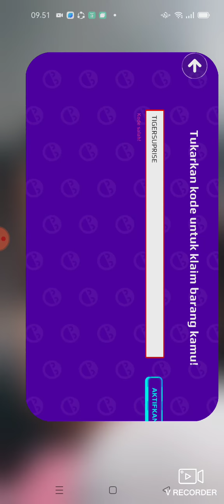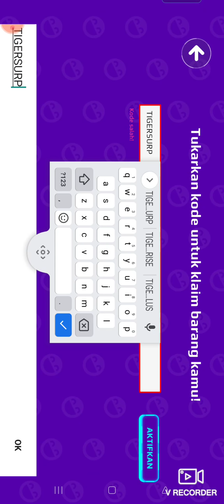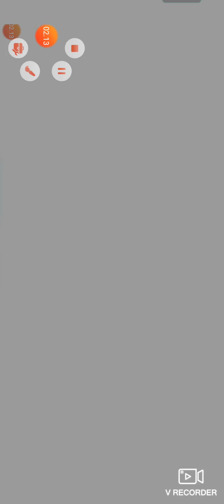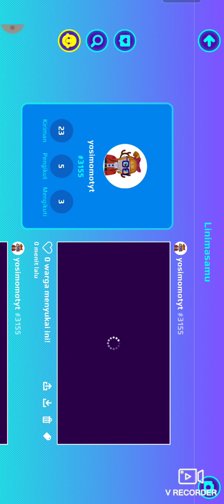masukan kode dan ambil scert box lagi